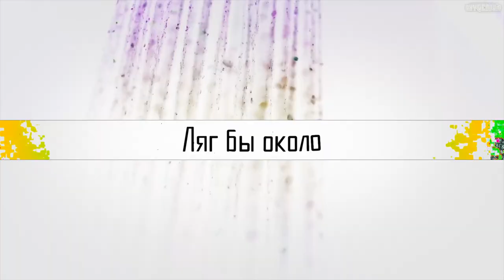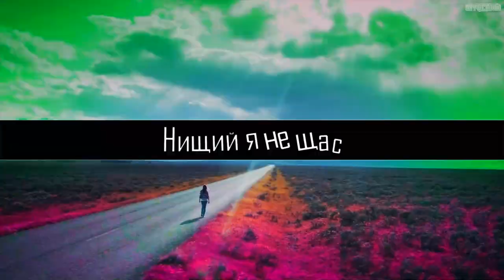КАВЕР SUGARCRASH НО КАЖДЫЙ ВТОРОЙ БИТ ОТСУТСТВУЕТ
Новости, щитпосты, эксклюзивы, мысли

SugarCrash! Кавер - НО КАЖДЫЙ ВТОРОЙ БИТ ОТСУТСТВУЕТ

Текст этого "шедевра":
у меня док
денег нех*й
слыш бригада
мама лесби
лег бы около
на*бать нам
нищий я не щас
кайф

я где
вы окси
жрем стиль
ну бл*ть стиль
мани где все
никак дую
дурь
дурь
дуду
кайф

на*б века
с собой небо
я vertu бой
группа хлеб нах
моя boobs 'а
ели мясо
они видят
я qashqai

у меня док
денег нех*й
слыш бригада
мама лесби
лег бы около
на*бать нам
кайф

п*здец
и вычисляем лето
и вычисляем gym
в жизни я оделась

куда ск
отсыпь мне пробников
остынь не пробуем
отсыпь мне проблем
в зуб
камень

0:00 Начало
0:50 Repeat
1:42 Спойлер